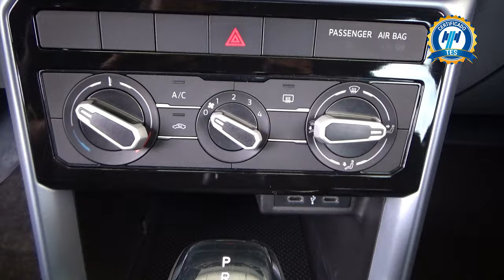Volkswagen / T-Cross / 2023 - 28812